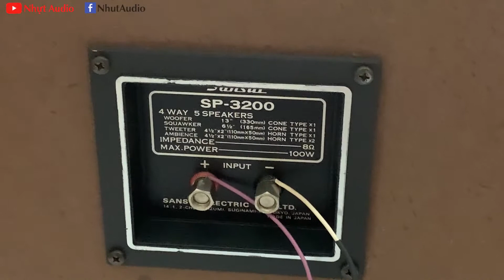TEST VÀ ĐÓNG THÙNG KỸ CÀNG LOA CỔ SANSUI 3200 (HƠN 60 KG)TRƯỚC KHI EM NÓ VỀ ĐÀ NẴNG, NHỰT AUDIO